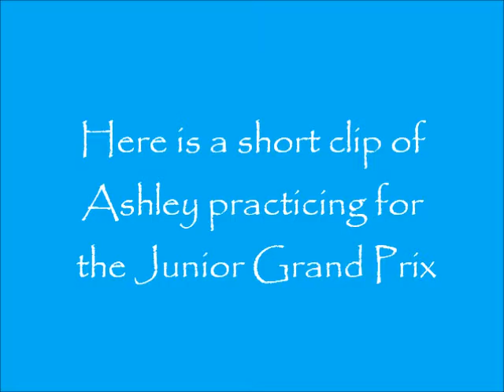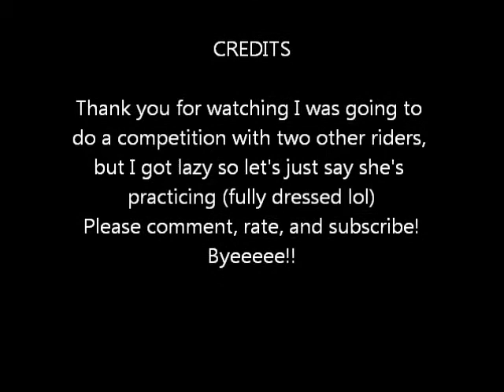Ashley Practicing on Antagonist!!!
Yep I am lazy okayy actually I was really tired cuz it was like past midnight and yea ;) Btw my brother is watching a whole bunch of HU (HollywoodUndead) videos on his Xbox360. I do like them a lot my favorite song by them is Bullet. They sing rap/hip hop/pop/rock :) Well hope you enjoyed just comment if you have any suggestions!